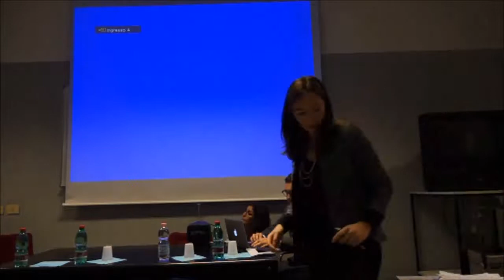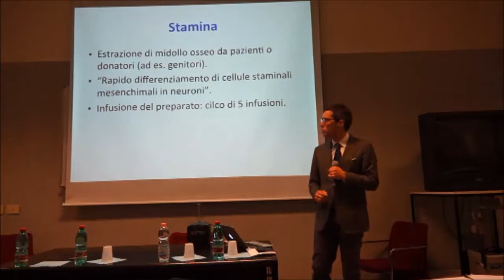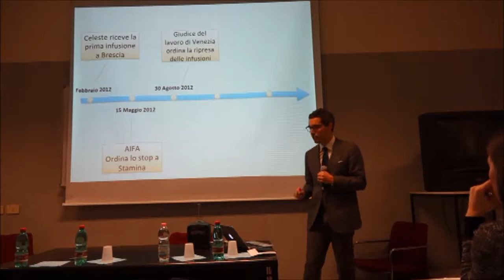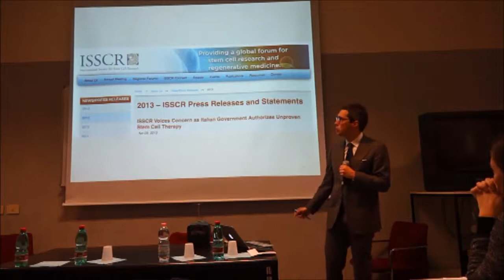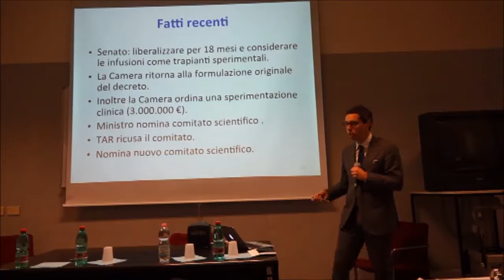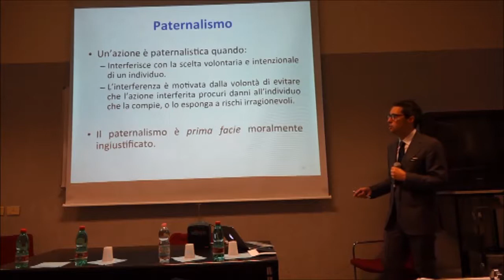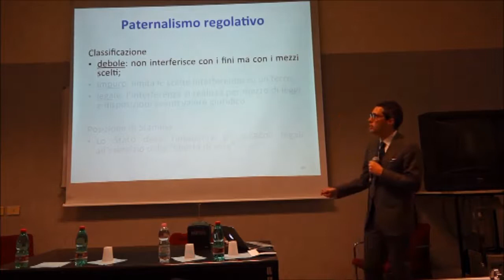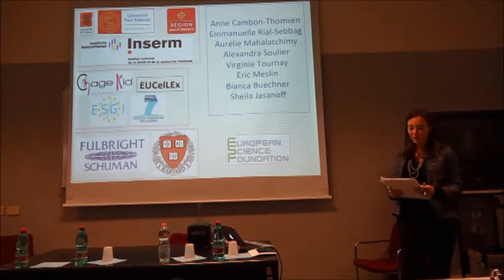"Caso stamina: è libertà di cura?" A. Blasimme - 22.01.2014 Part.2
Presiede: Virginia Sanchini
Intervengono: Giacomo Consalez, Alessandro Blasimme
Discussant: Massimo Reichlin